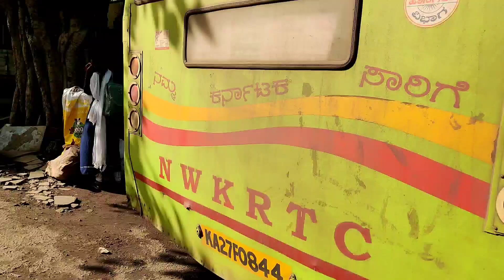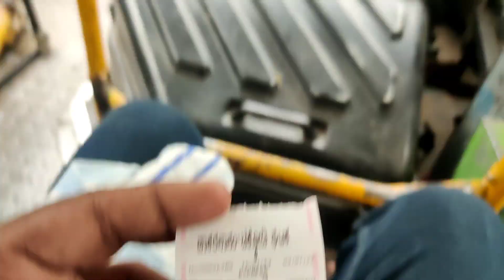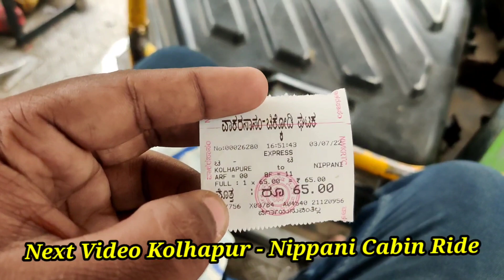Kolhapur कोल्हापूर MSRTC Bus Stand | Inter state Buses | Belagavi, Ratnagiri, Panaji, Pune etc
Hello guys

Kolhapur MSRTC Bus stand vlog

I reached Kolhapur from Pune at 4 pm and started vlogging and spotted some interstate and long riders like

Belagavi - Ratnagiri MSRTC
Hangal - Vishalgad NWKRTC
Kolhapur - Hingoli
Shivshahi buses to pune
Dandeli - Pune NWKRTC
Kolhapur - Bellary KKRTC
etc .